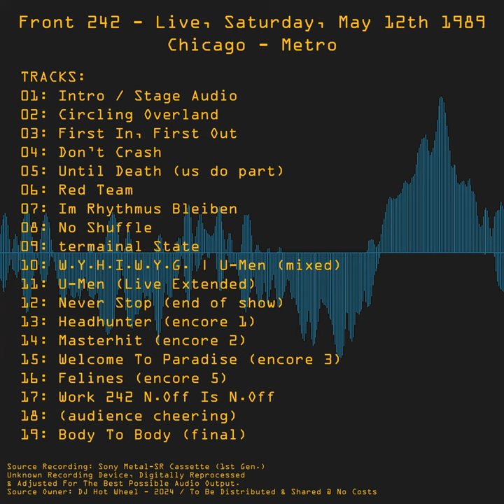Track 7 - Im Rhythmus Bleiben